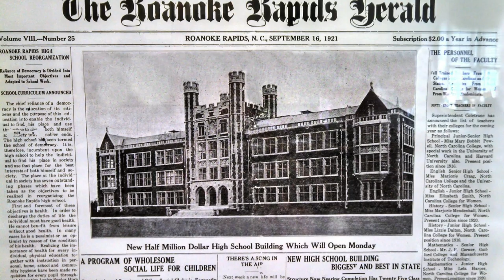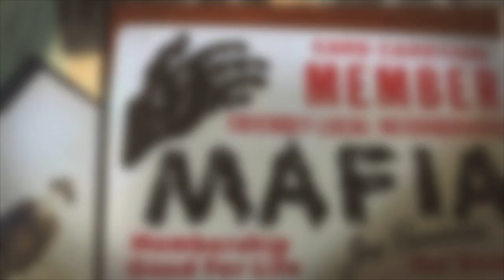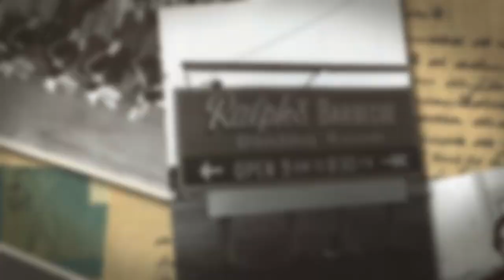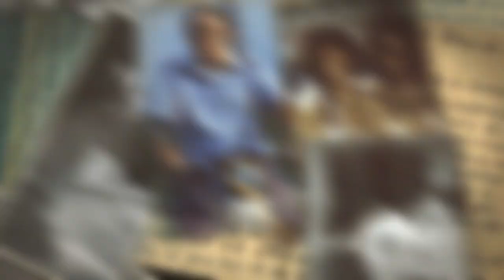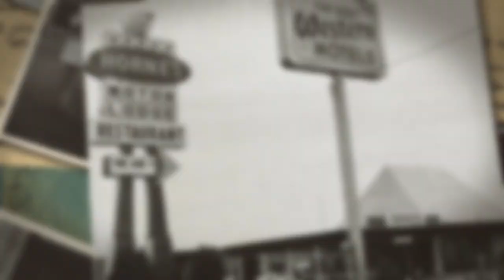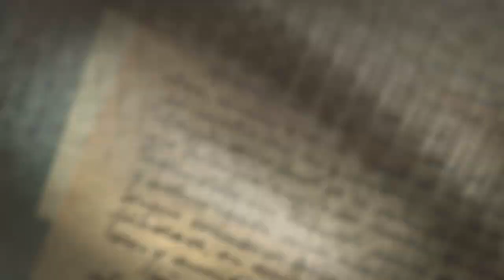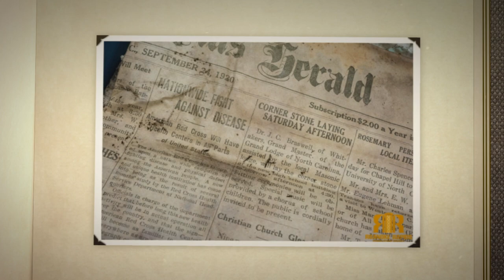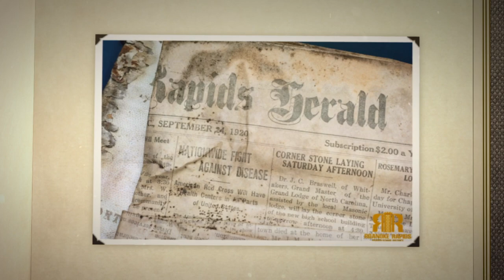100 Years of Photos - Roanoke Rapids High School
This video looks back at the past 100 years at Roanoke Rapids High School.

Roanoke Rapids High School celebrated its centennial October 1 & 2, 2121

The school officially opened September 19, 1921 to students in the Roanoke Rapids Graded School District.